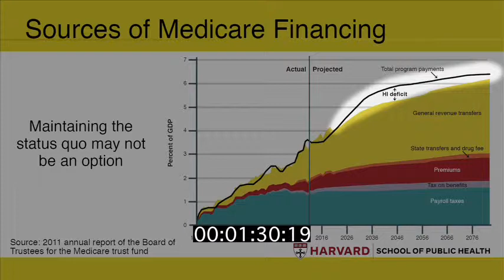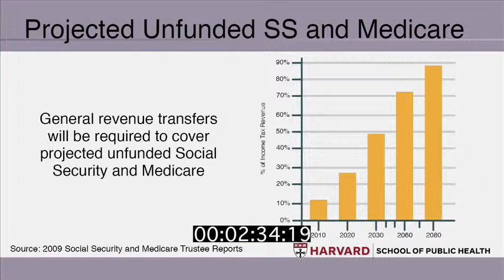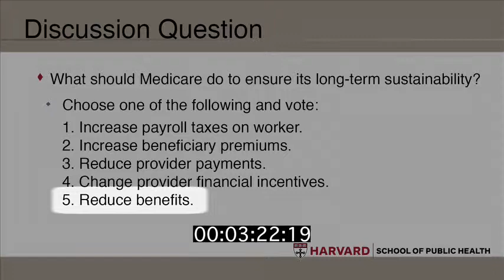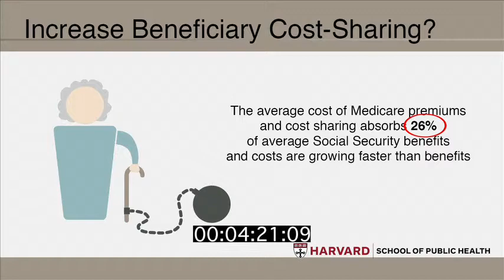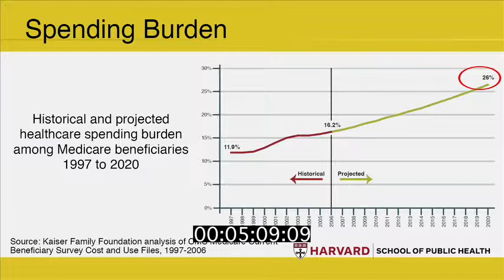PH210 2 1 4 v3MK The Future of Medicare Financing